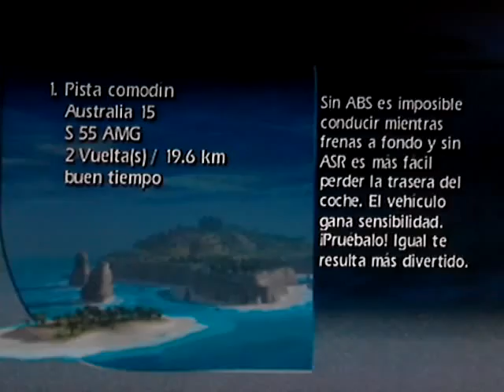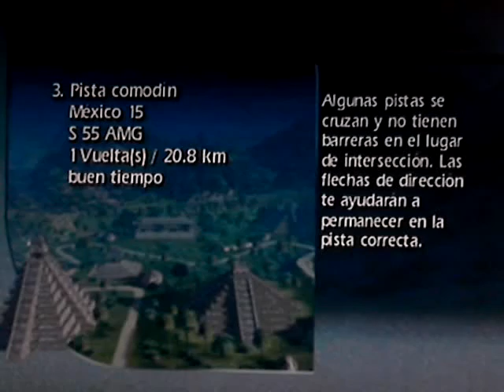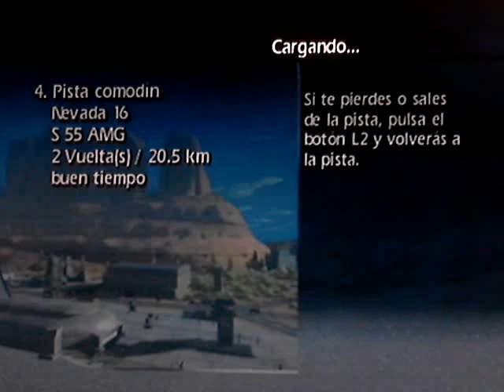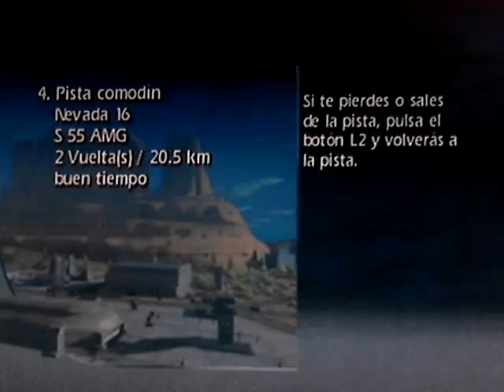[LP032] World Racing - Trofeo internacional (parte 1)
World Racing es un juego donde tomamos el papel de un piloto probar de Mercedes-Benz intentando transformarse en el mejor de los probadores de la marca alemana. Empezamos el penúltimo campeonato oficial con visitas a Australia, Ciudad, Méjico y Nevada usando un S55 AMG.

¿Qué voy a hacer en el juego?
· Completar todas las misiones
· Conseguir el máximo status
· Jugar, que no obligatoriamente ganar, todos los campeonatos standard mínimo